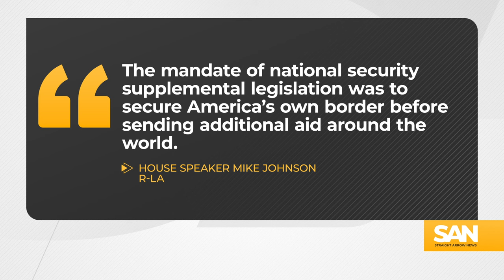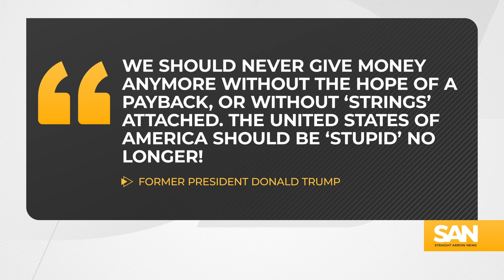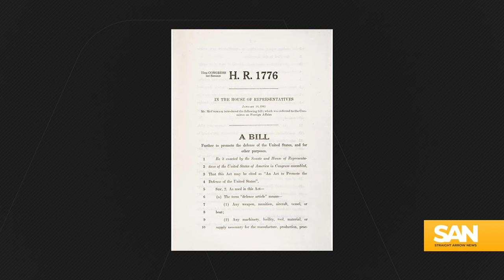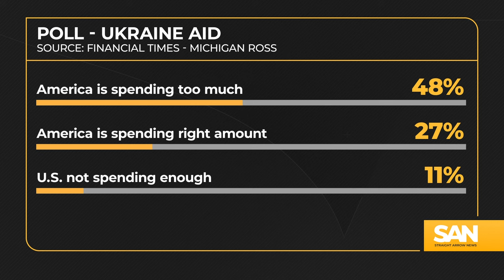Trump suggests making foreign aid a loan, Ukraine hawk Graham receptive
The Senate passed a $95 billion foreign aid package on a bipartisan basis Tuesday morning, Feb. 13. Twenty-two Republicans and all but three Democrats voted to send the package to the House where it will face an uncertain future.